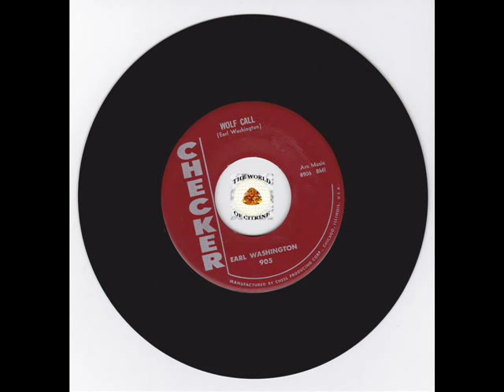Tittyshaker R&B - Wolf Call - Earl Washington